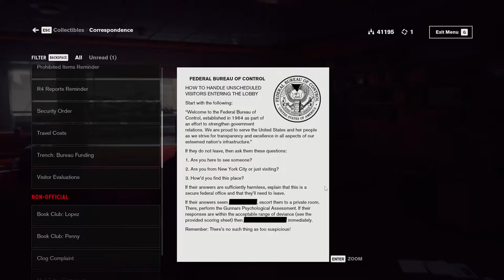Control [10] I Need a Vacation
I guess taking a break did help.